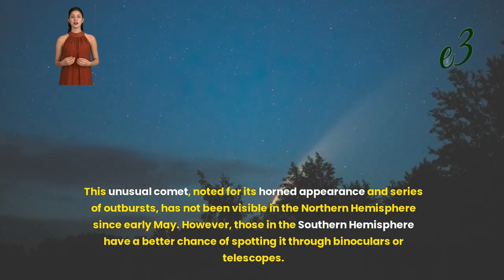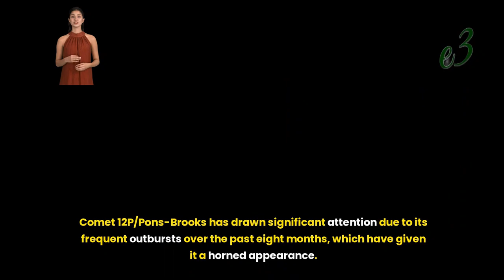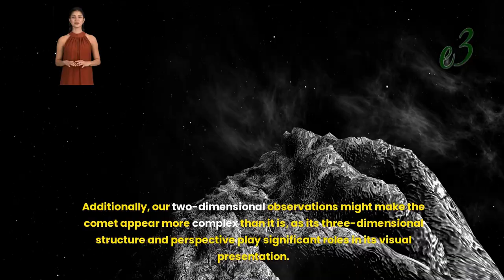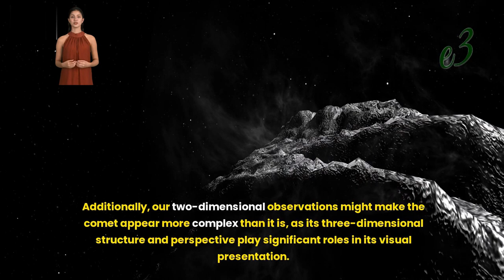‘Devil comet’ is about to make its closest approach of Earth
The “devil comet,” officially known as Comet 12P/Pons-Brooks, is set to make its closest approach to Earth at around 3 a.m. ET on Sunday. This unusual comet, noted for its horned appearance and series of outbursts, has not been visible in the Northern Hemisphere since early May. However, those in the Southern Hemisphere have a better chance of spotting it through binoculars or telescopes.

The comet’s distinctive shape, reminiscent of the Millennium Falcon from “Star Wars” when it is explosively active, remains a mystery to scientists. This celestial object completes an orbit around the sun roughly every 71 years, similar to Halley’s Comet, making observations a rare and valuable opportunity for astronomers. The comet was first observed by Jean-Louis Pons in 1812 and independently by William Robert Brooks in 1883.

On April 21, Comet 12P/Pons-Brooks made its closest approach to the sun, coming within 74.4 million miles (119.7 million kilometers). On its closest pass to Earth, it will be over 143 million miles (230 million kilometers) away, posing no risk to our planet. For context, the sun is 93 million miles (149 million kilometers) away from Earth.

The comet’s peak brightness occurred in late April and has been diminishing since. Its next closest approach to Earth will not happen for decades, making current observations crucial. The comet's diameter is estimated to be between 6.2 and 12.4 miles (10 to 20 kilometers). Its green hue, common among comets, is due to diatomic carbon molecules that emit green light when they absorb sunlight.

Comet 12P/Pons-Brooks has drawn significant attention due to its frequent outbursts over the past eight months, which have given it a horned appearance. These outbursts, involving the ejection of gas and dust, are not rare for comets, but the frequency and intensity observed in Pons-Brooks are notable. Such outbursts are driven by the heat of the sun, which vaporizes gases within the comet, causing pressure to build and release explosively through its surface.

Interestingly, scientists have identified two regions on the comet’s surface as sources of these material jets. This selective activity suggests that most of the comet’s surface is either covered in a crust or depleted of ice, though the exact mechanism remains uncertain. Since February, the comet has shown no further outburst activity.

Astronomers are particularly interested in Pons-Brooks’ rotation rate, which is about 57 hours—longer than expected. They aim to determine whether the jets of material affect the comet’s spin rate. Additionally, our two-dimensional observations might make the comet appear more complex than it is, as its three-dimensional structure and perspective play significant roles in its visual presentation.

The ongoing study of Comet 12P/Pons-Brooks provides a unique opportunity to deepen our understanding of cometary behavior and composition, offering insights that extend beyond this particular celestial visitor.